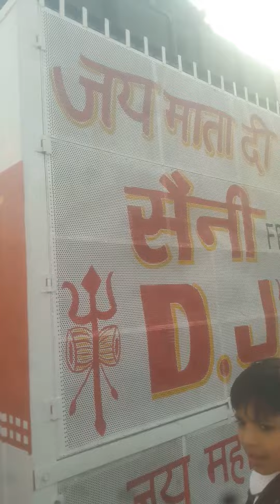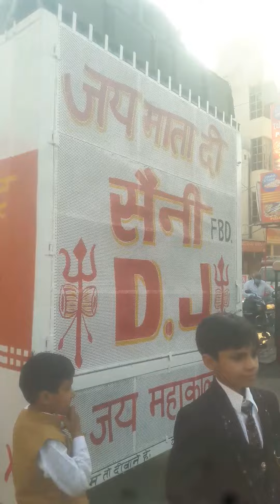jay mata di saini dj setup cheak jay mahakal faridabad... krisan mixing kapil product